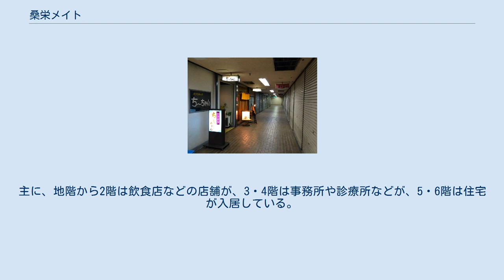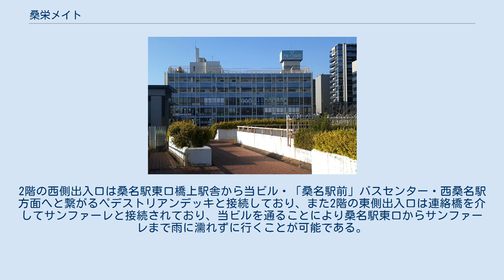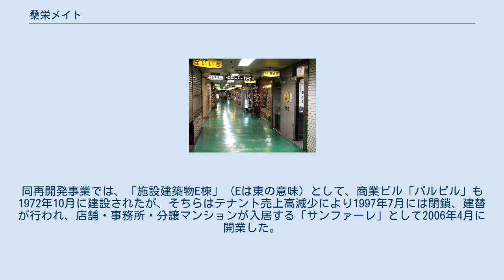桑栄メイト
桑栄メイト（そうえいメイト）は、かつて三重県桑名市桑栄町にあった複合用途ビル。
なお、当ビルの正式名称は桑栄ビルであるが、当ビル入店者で組織される協同組合の名称である、桑栄メイトが当ビルの名称として広く知られていた。
2020年（令和2年）7月31日に閉館し、桑栄ビルは今後取り壊される予定である。
 桑栄ビルと桑名駅東口とは直結しており、同駅東口のロータリーに面する。
飲食店・物販店・サービス店・事務所・診療所など商業店舗と、住宅が入居する複合用途ビルである。
主に、地階から2階は飲食店などの店舗が、3・4階は事務所や診療所などが、5・6階は住宅が入居している。
2階の西側出入口は桑名駅東口橋上駅舎から当ビル・「桑名駅前」バスセンター・西桑名駅方面へと繋がるペデストリアンデッキと接続しており、また2階の東側出入口は連絡橋を介してサンファーレと接続されており、当ビルを通ることにより桑名駅東口からサンファーレまで雨に濡れずに行くことが可能である。
 1969年に着手された桑名駅前市街地再開発事業の一環で、当ビルは「施設建築物N棟」（Nは北の意味）として建築が計画され、1973年10月に完成、供用を開始した。
同再開発事業では、「施設建築物E棟」（Eは東の意味）として、商業ビル「パルビル」も1972年10月に建設されたが、そちらはテナント売上高減少により1997年7月には閉鎖、建替が行われ、店舗・事務所・分譲マンションが入居する「サンファーレ」として2006年4月に開業した。
 当ビルは老朽化が進行しており、はじめは建替を検討していたが、同時期に桑名駅の改良工事が進行していたため退去が妥当と判断された。
その末、2020年7月31日をもって全テナント含め閉館する意向を示した。
 中には開館当初から閉館まで入居していたテナントもあり、桑名駅前を象徴する商業施設の閉館として広く報道された。
 閉館が決まって以降、テナントは店舗により順次閉店したが、2020年7月31日をもって全館閉館した。
 4-5年をかけて解体される見込み。
 1階 桑名駅東口ロータリー側入口 2階 桑名駅側入口（ペデストリアンデッキから）